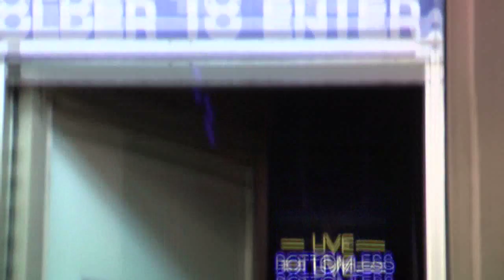Peepshow Creep Trailer